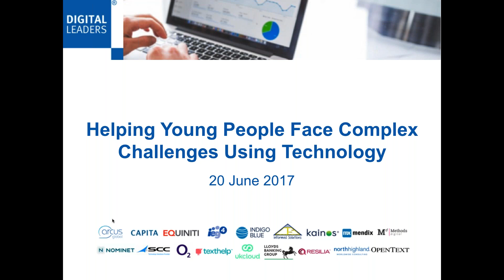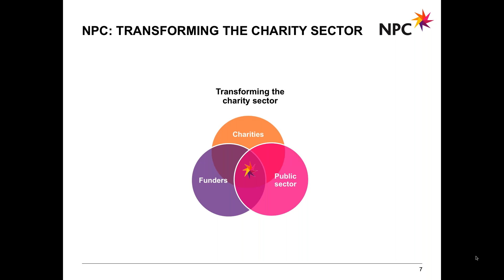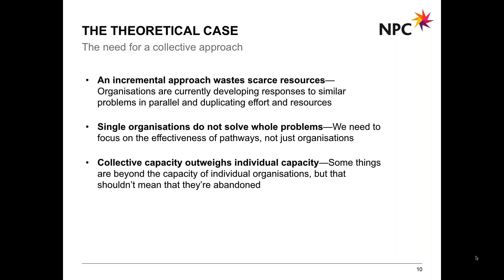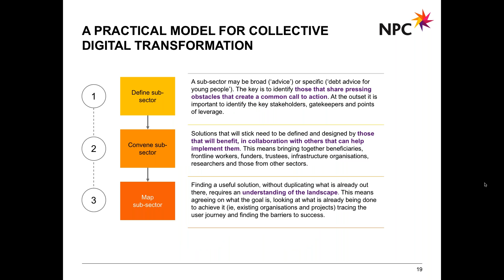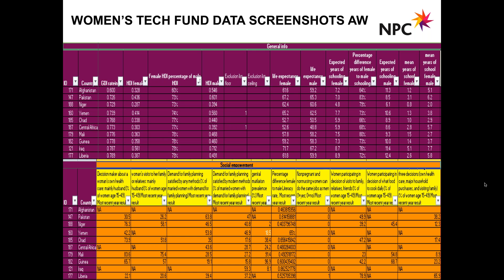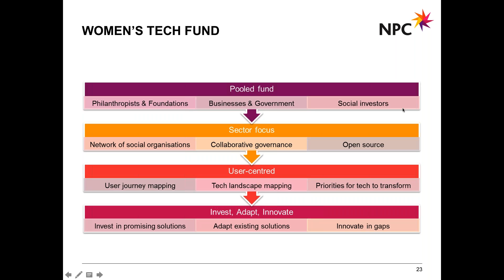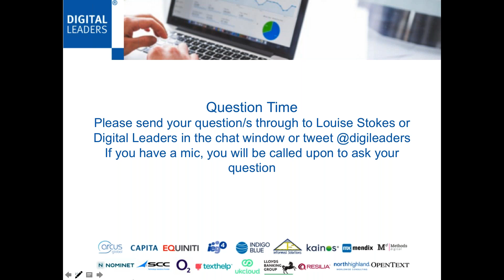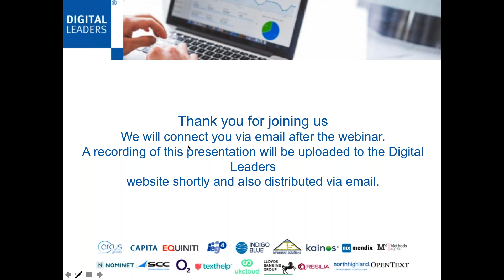Webinar: Helping young people face complex challenges using technology - Digital Leaders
New Philanthropy Capital (NPC) is working with young people in the UK and Kenya to identify opportunities for digital technology to deliver social impact, work collaboratively with charities and the tech sector, and raise funds to invest in the most promising tech solutions. We will co-create experience maps of young people’s journeys through the social sector’s products and services, and build on these to prioritise opportunities for technology to create the greatest impact.

This webinar was presented by Tris Lumley, Director of Innovation & Development, Compliance Director and Andrew Weston, Policy & Development Officer from NPC.